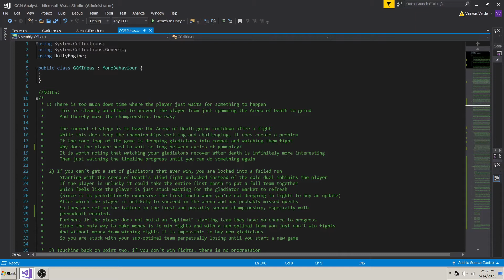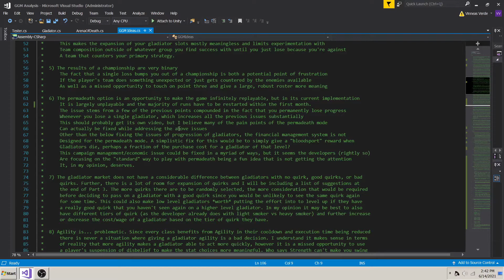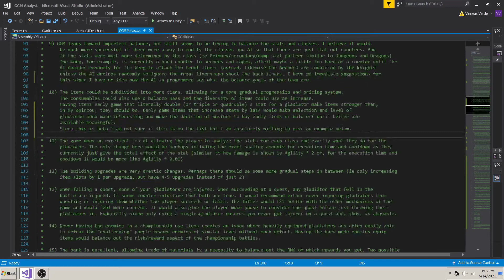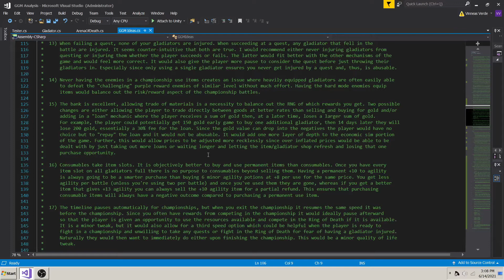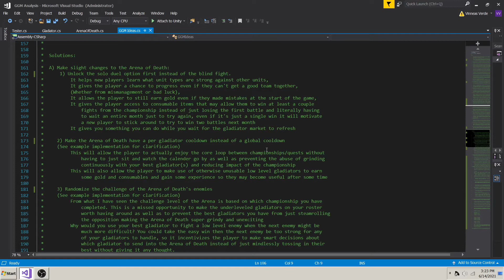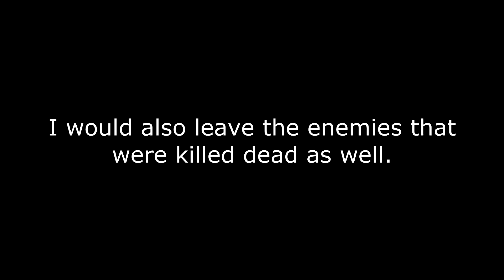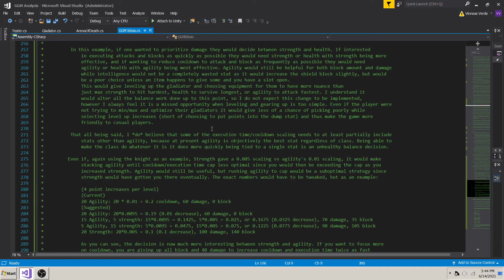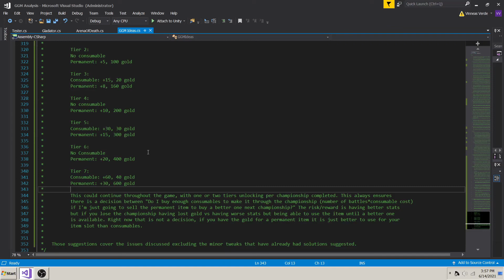Gladiator Guild Manager Beta: A Modest Analysis, Part 2: Suggestions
Welcome to A Modest Analysis, where we politely analyze a game. The series will focus on RPG, Simulation, Strategy (both turn based and real time), and other similar genres with a focus on games that have interesting quirks or inspire novel ideas for me to kick around. Some of these games will still be in development (in which case I hope the development team can gain some insight and ideas from the series), old games from as far back as I can get to run on my computer, or anywhere in between.

This is not a review, but I would not be covering the game if I did not find some aspect of it fascinating. The purpose of the series is simply to have a thought experiment about game design choices that have been made and could be made differently, perhaps to the benefit of the intended experience.

Part 1 includes basic gameplay and thoughts on the current state of the game, including inspection of player on-boarding and what core loop is offered in the experience. It is primarily intended to make sure everyone understands the current form of the game so that modifications can more easily be discussed.

Part 2 focuses on listing off considerations and suggestions of how the game may be modified, whether in an effort to improve the game or just as a consideration to game developers who may be thinking of creating a similar game.

Part 3 is entirely in unity and visual studio to try my hand at implementing some of the suggestions I've made. It is focused on basic C# programming, making sure to include notations as I am coding, and could be used as a sort of tutorial for people interested in game development.

Please keep the comments section polite and positive as you join in the discussion and give further commentary that I or other developers may find interesting.